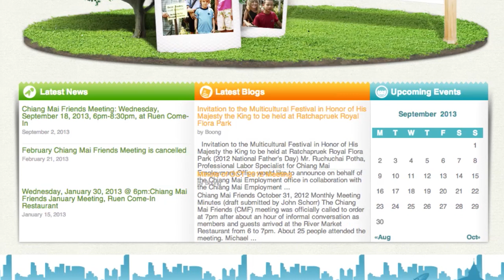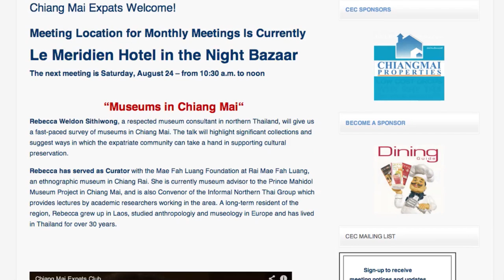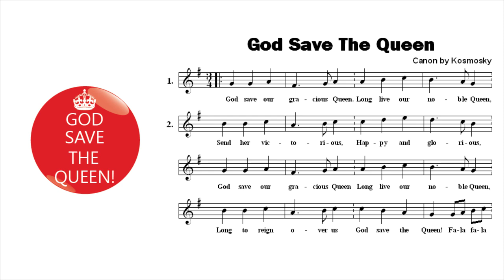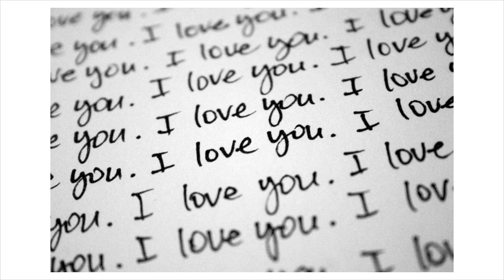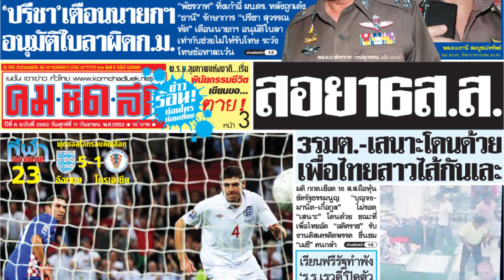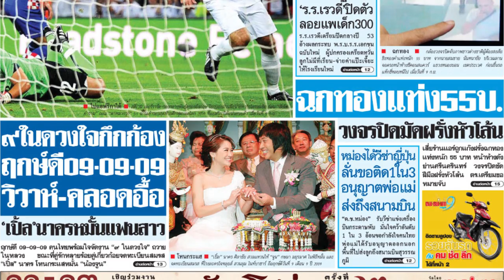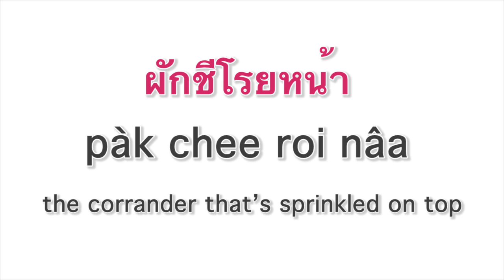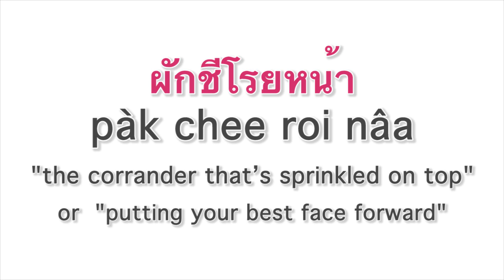Retire in Thailand: how to retire early in Thailand part 2